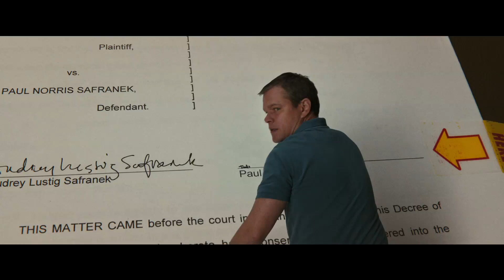PEQUEÑA GRAN VIDA | Tráiler oficial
Downsizing Sigue las aventuras de Paul Safranek (Matt Damon), un hombre de Omaha que, junto con su esposa Audrey (Kristen Wiig), sueña con una vida mejor. A medida que el mundo se enfrenta a una crisis de superpoblación, los científicos desarrollan una solución radical que puede reducir los seres humanos a cinco pulgadas de alto. La gente pronto descubre cuánto más vale el dinero en un mundo más pequeño y con la promesa de un estilo de vida lujoso más allá de sus fantasías más salvajes, Paul y Audrey deciden arriesgarse a llevar a cabo el polémico procedimiento y emprender una aventura que cambiará sus vidas para siempre.